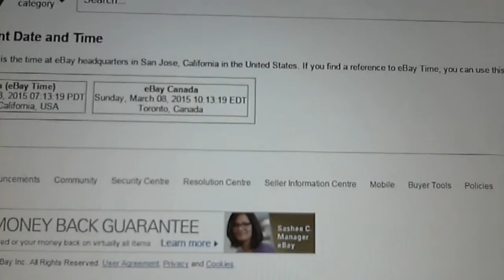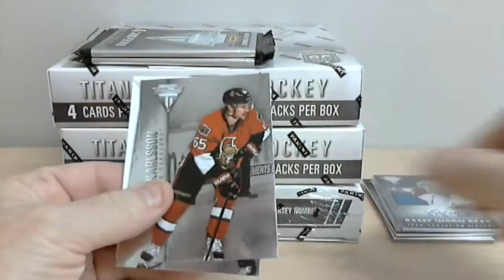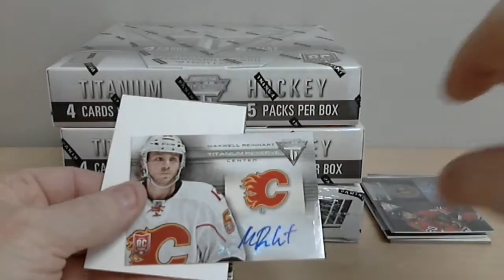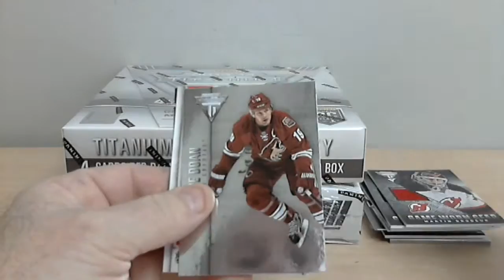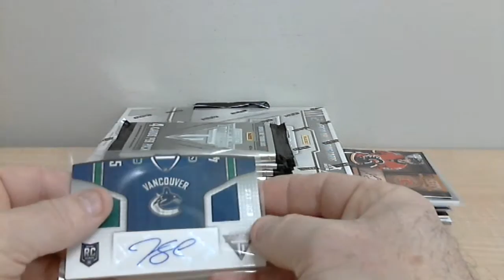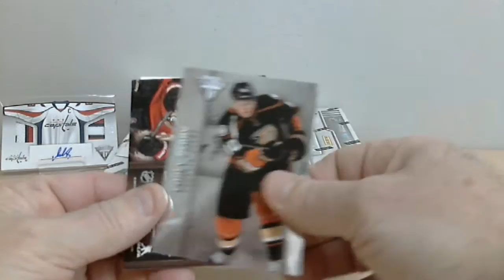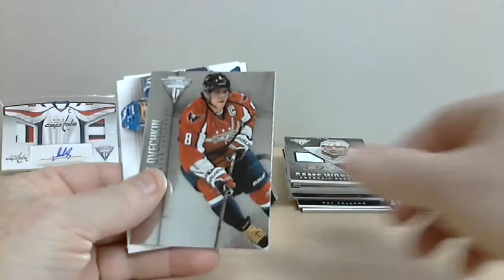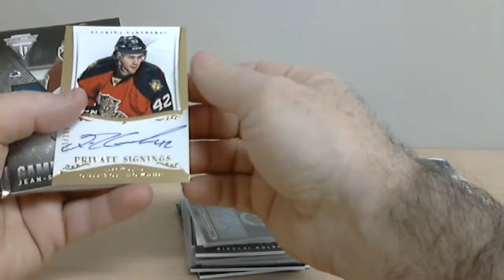break 234 titanium 13-14 boxbreakers